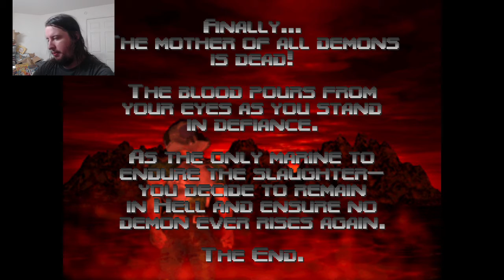Let's Play Doom 64 (PC) Part 14 [FINAL...?]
In this video, we finish the last couple levels of Doom... or are they really the Last Levels?!